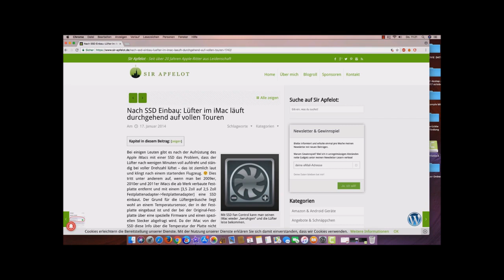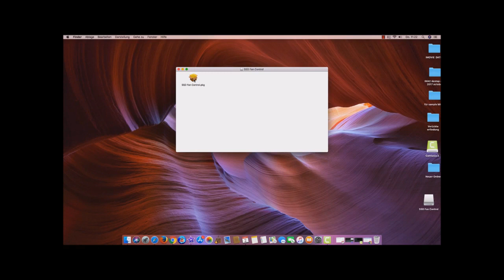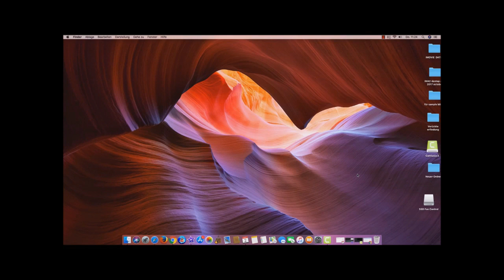SSD Fan Control als Tool - Mac richtig kühlen kostenlos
Ich habe bei solchen iMacs immer SSD Fan Control als Tool genommen, einmal eingestellt, und Ruhe ist. Mac richtig kühlen.

Vorsicht nicht anklicken!

Lass doch ein Abo da und Aktiviere die Glocke, um nichts mehr zu verpassen.

Mein Notebook:

Meine Maus:

Meine Kamera:
   Nikon Coolpix P900 Digitalkamera
   16 Megapixel 83 - fach optischer Megazoom

Mein Buch bestellen:

Die mit Sternchen (*) gekennzeichneten Verweise sind sogenannte Provision - Links. Wenn du auf so einen Verweislink klickst und über diesen Link einkaufst, bekomme ich eine kleine Provision. Für dich verändert sich der Preis nicht. Danke für deine Unterstützung ❤ Gott segne dich!